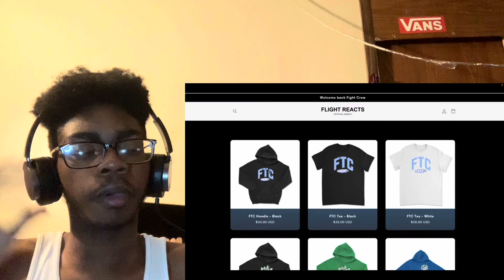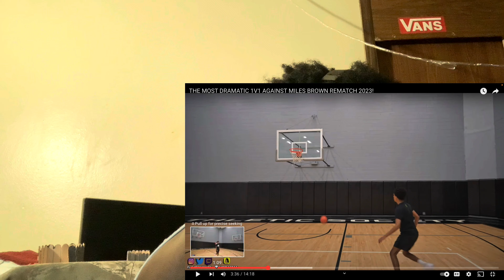THE MOST DRAMATIC 1V1 AGAINST MILES BROWN REMATCH 2023! (Reaction)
Social media’s